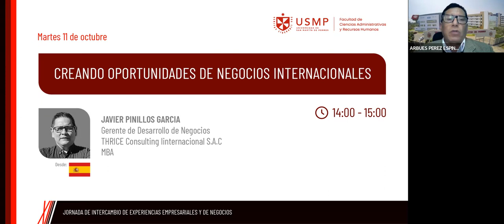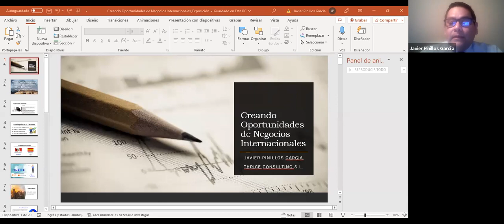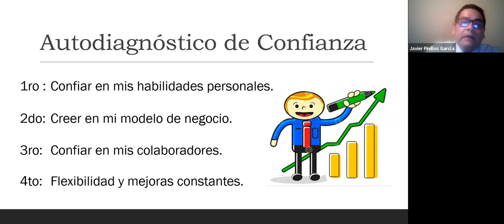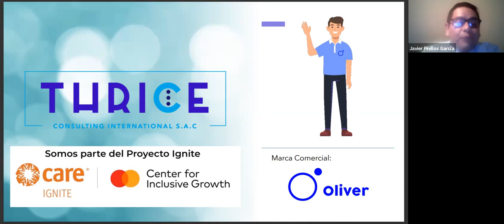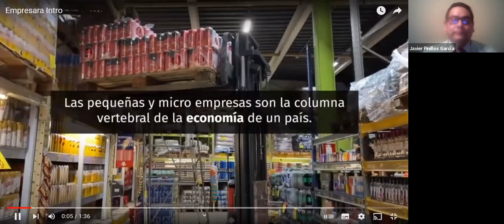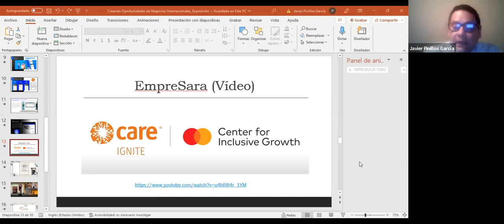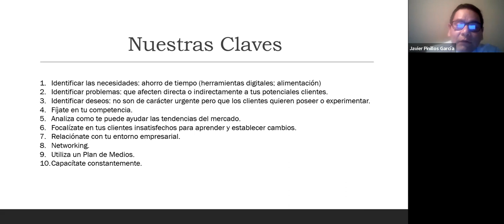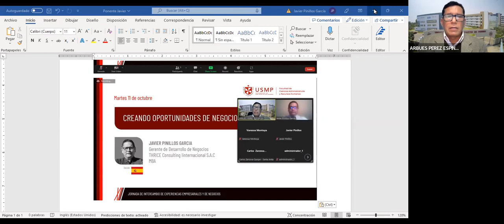"Creando oportunidades de Negocios Internacionales"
XIII Jornada de Intercambio de Experiencias Empresariales y de Negocios
Expositor: Javier Pinillos García
Gerente de Desarrollo de Negocios
THRICE Consulting Internacional S.A.C.
MBA